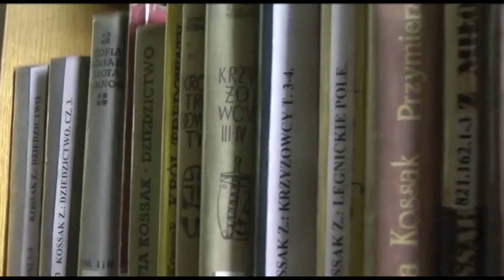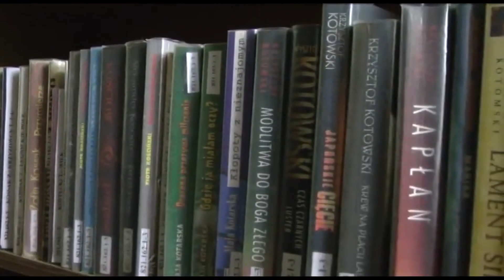Książkę wypożyczysz, ale na zewnątrz